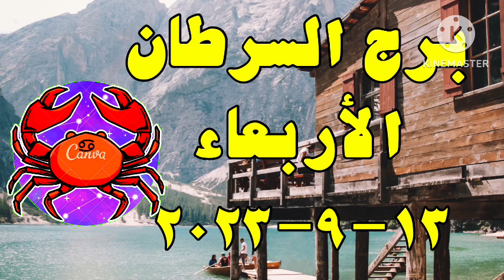توقعات برج السرطان//الأربعاء 13/9/2023//توقعات العشريه الاولي والعشريه الثانيه والعشريه الثالثه